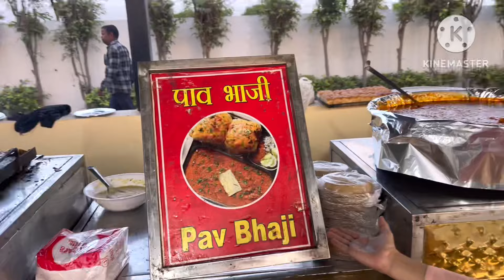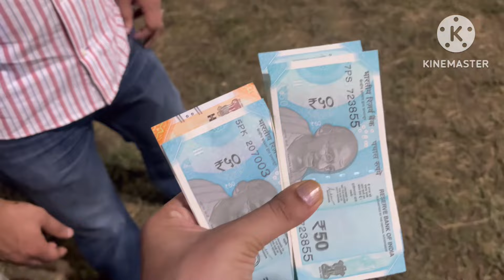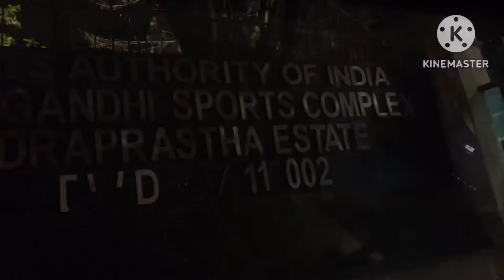Is saal ki teesri shaadi😍 | Mama k ladke ki Shaadi 🩵| Kasana~ Baisla |Vlog #73 | GUJJAR WEDDING